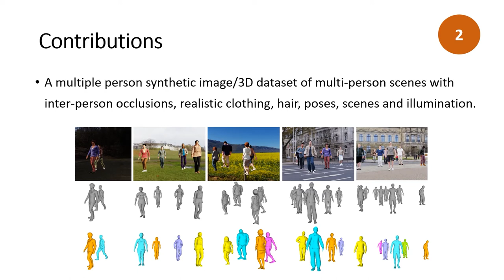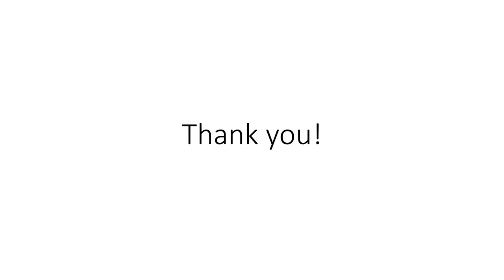Results - Multi-person Implicit Reconstruction from a Single Image (CVPR 2021)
Multi-person Implicit Reconstruction from a Single Image
Armin Mustafa, Akin Caliskan, Lourdes Agapito, Adrian Hilton